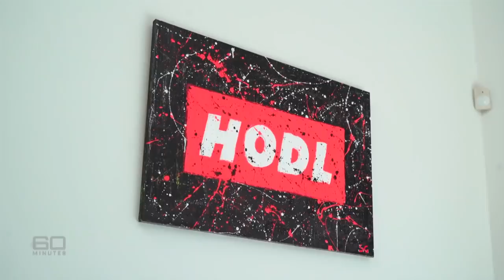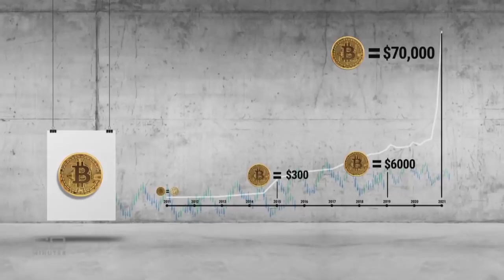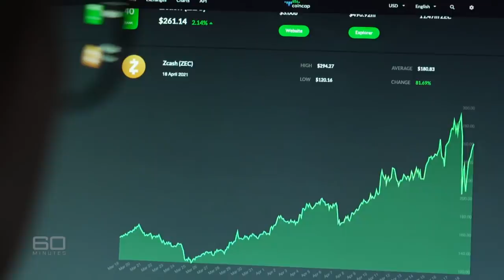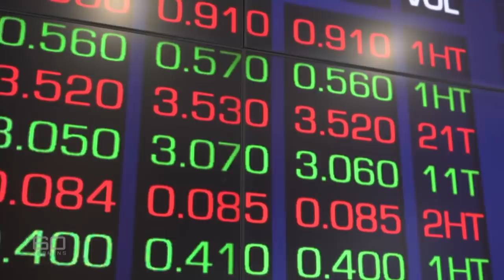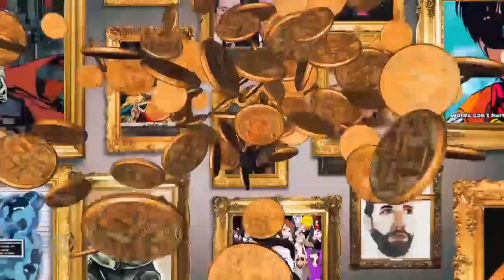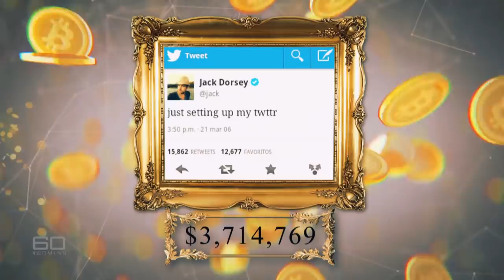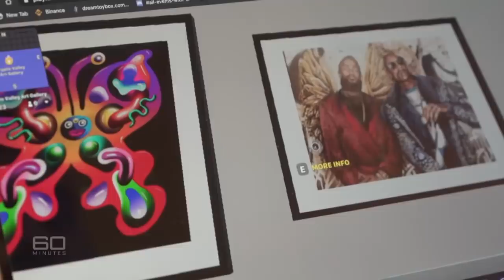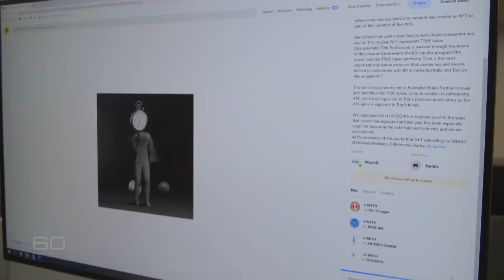NFTs & Cryptocurrency: The new digital trends making Aussies millions | 60 Minutes Australia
Full Episodes | Crazy Rich (2021)

You don’t have to be Pythagoras to understand this simple maths calculation: Ten years ago, if you’d bought one Bitcoin for one dollar and kept it, it would now be worth $70,000. It’s a massive return on investment. Of course, back in 2011, buying highly speculative and volatile cryptocurrencies was an enormous gamble. But as Tom Steinfort reports, that’s no longer the case. Huge financial institutions like Visa and Mastercard, and even celebrated investors like Elon Musk, are now on board, giving legitimacy to the once-derided cryptocurrency sector. In turn that’s encouraged the tech-boffins to invent even more “out there” ways to make a buck.